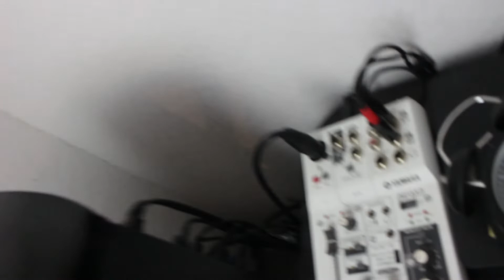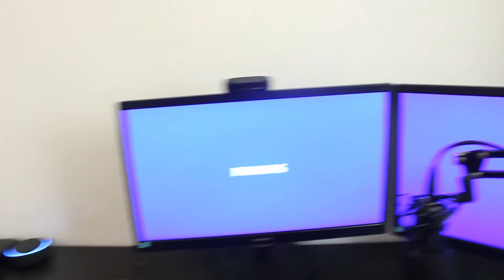ZIMMER UMRÄUMEN (PC fast zerstört)